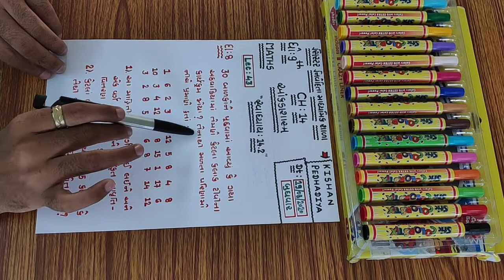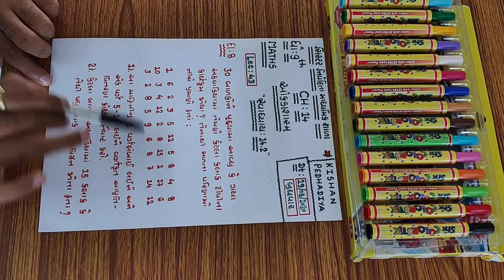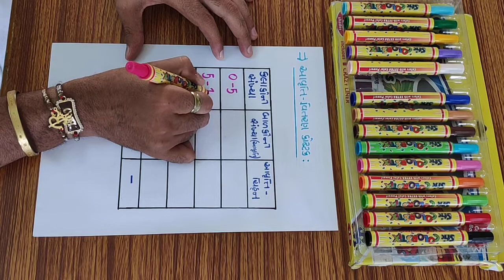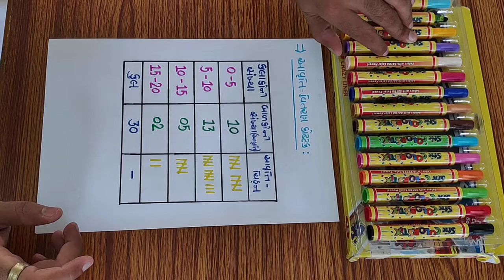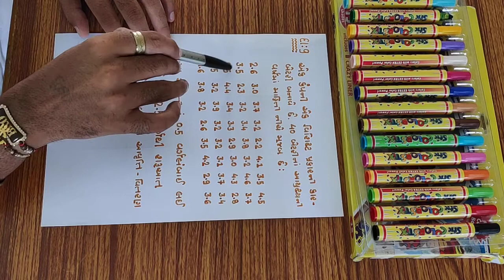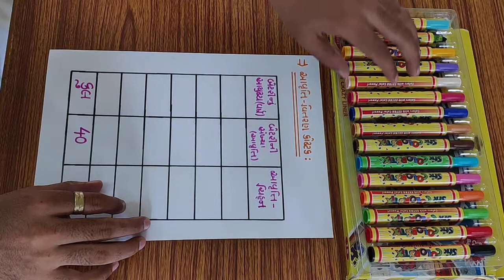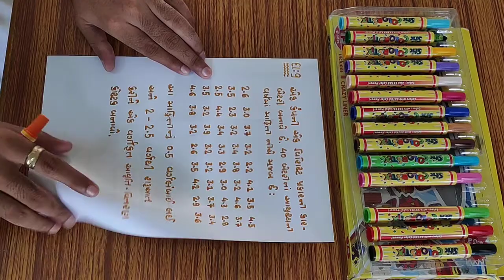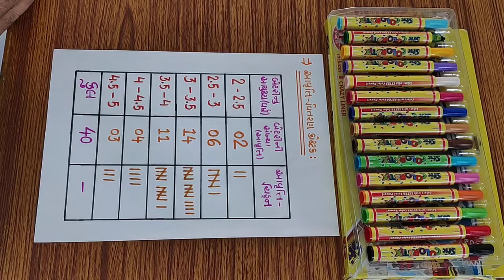STD 9TH MATHS CHAP-14 LECTURE 43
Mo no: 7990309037